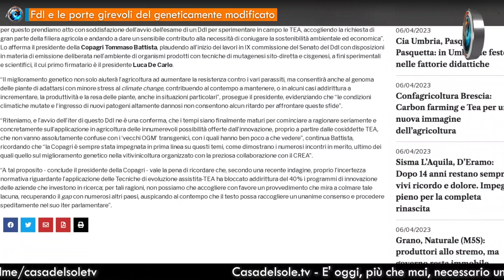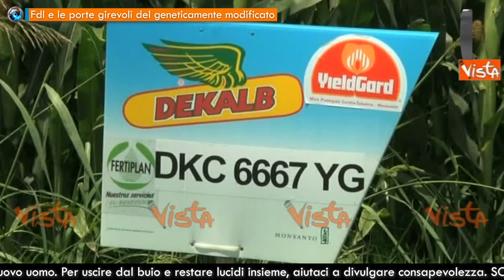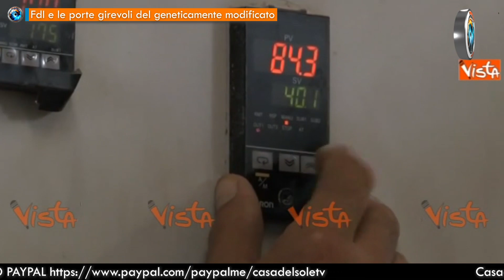FdI e le porte girevoli del geneticamente modificato